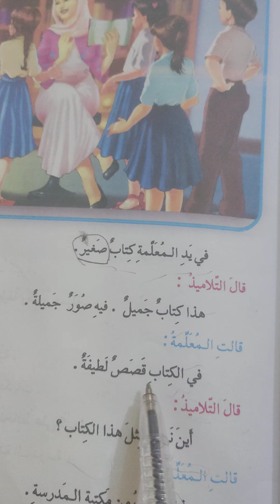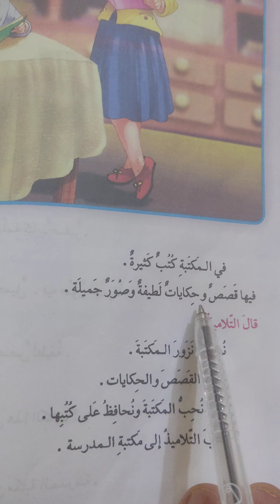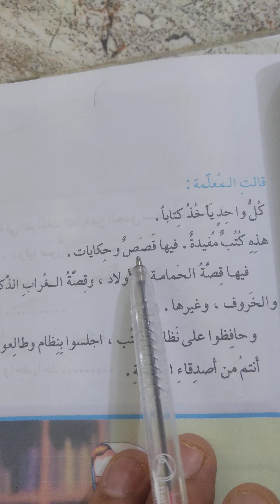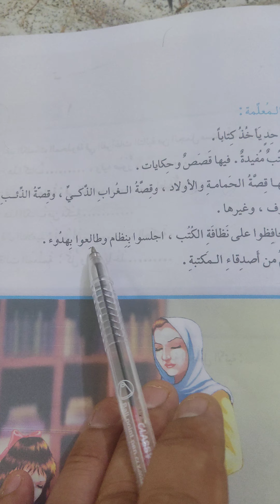(مكتبة المدرسة) صفحة ٧٥و٧٦و٧٧ قراءة الصف الثالث الابتدائي